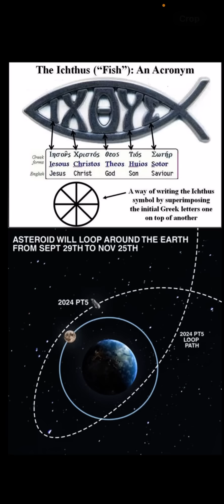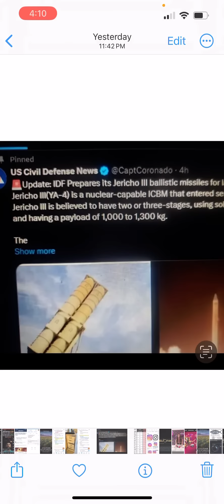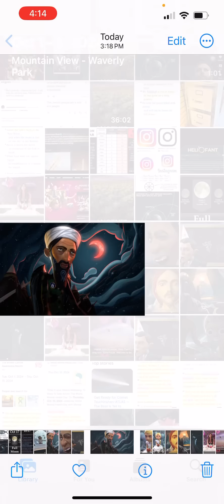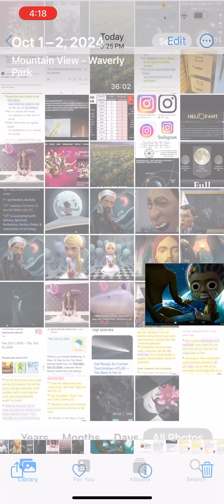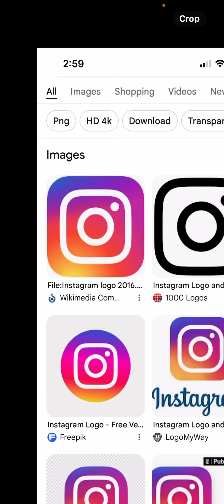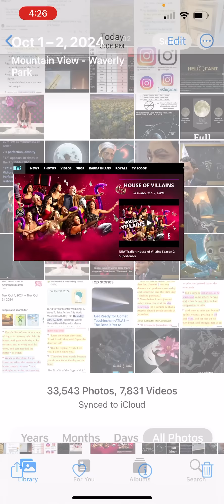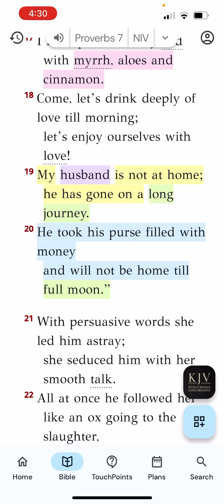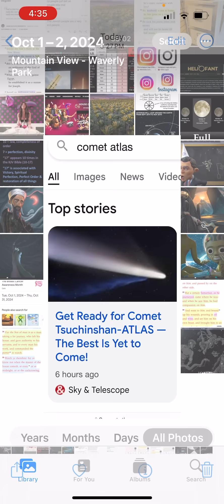The 2nd Moon and the October Surprise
Both Scripture and Ipet Goat II are currently revealing everything that is happening and will soon be happening this month - October 2024